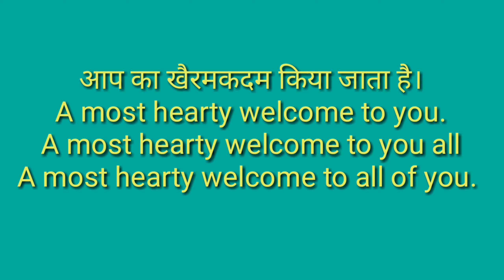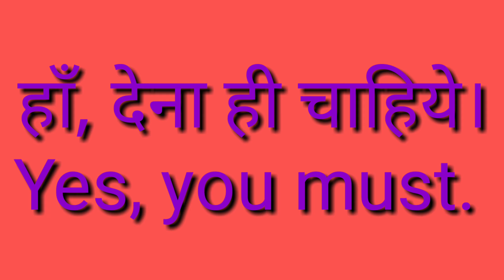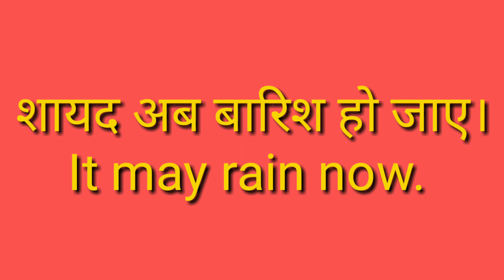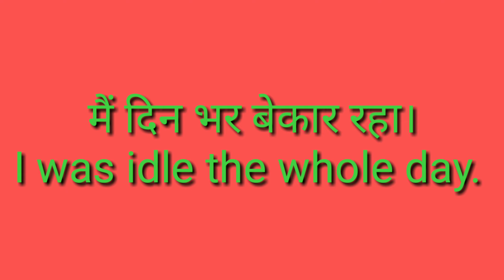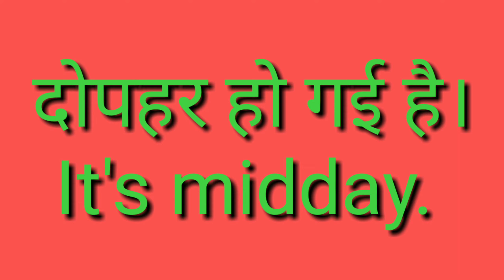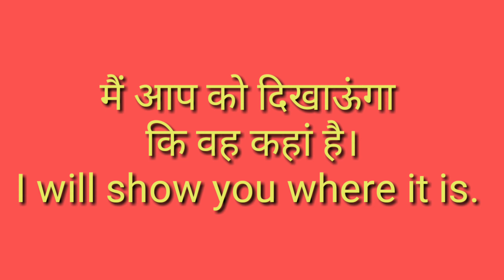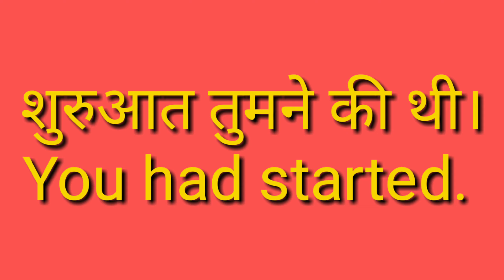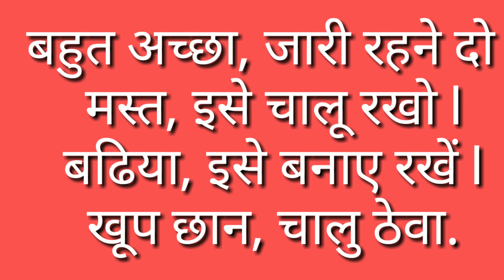Daily use sentences | SENTENCES USED IN DAILY LIFE | LET'S LEARN WITH M.YAQUB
Sentences used in daily life.

USEFUL SENTENCES

USEFUL SENTENCES

T - shirt

SENTENCES

USEFUL SENTENCES

LEARN ENGLISH MORE AND MORE.

LET'S LEARN ENGLISH GRAMMAR WITH M YAQUB.